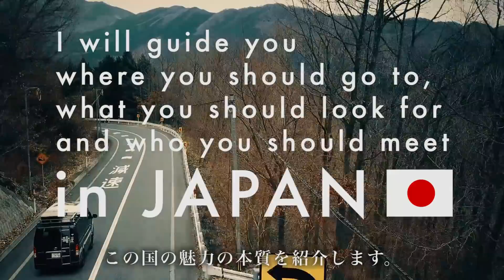#024 デジタルホームレス流 ＢＢＱ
リクエストにお応えして動画作りました。